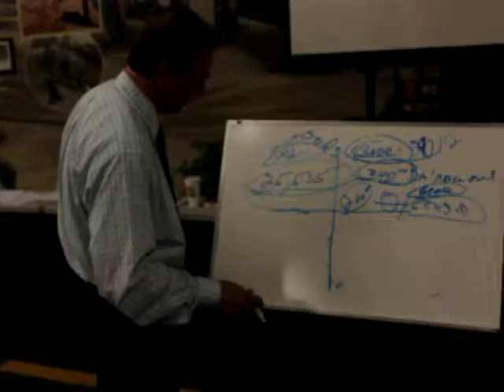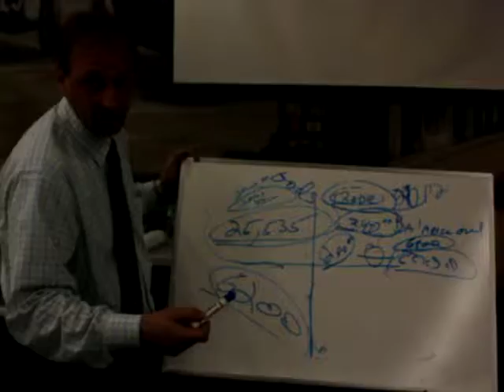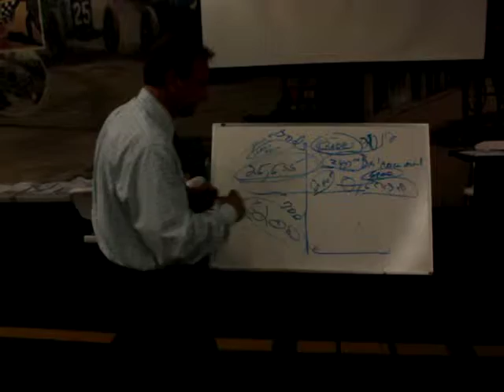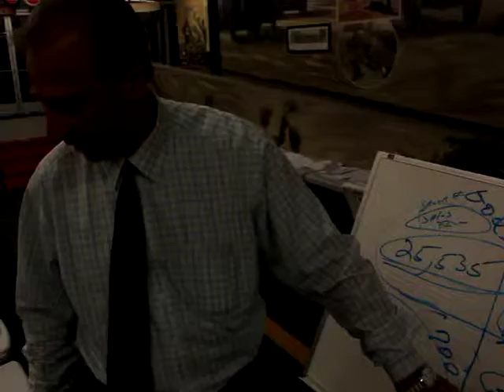The Art Of Sales With Ronald Ragan Jr